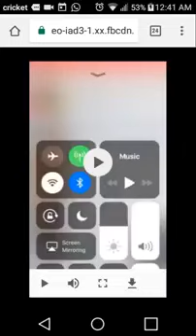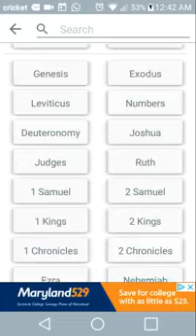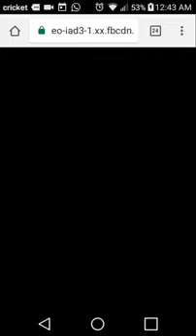Demon possesesed Jake burns the bible Destroyed for lack of knowledge